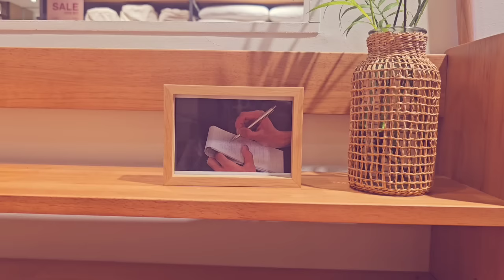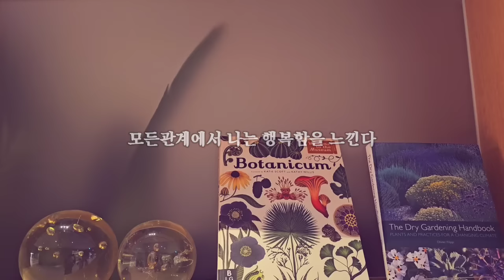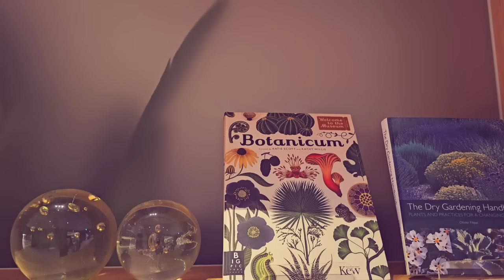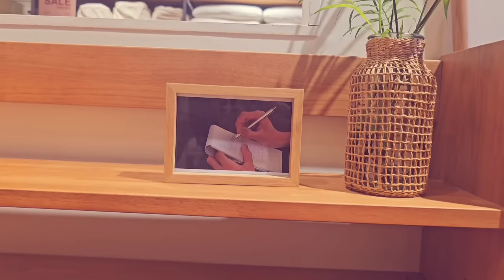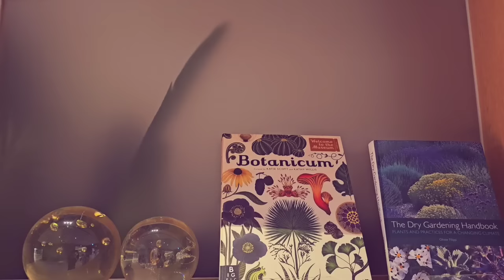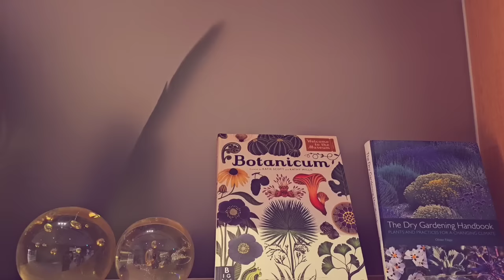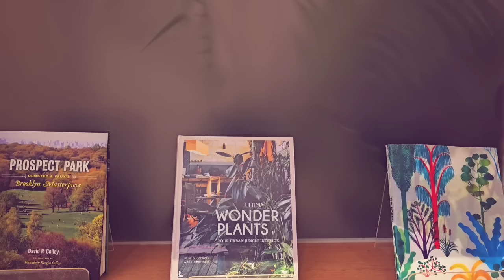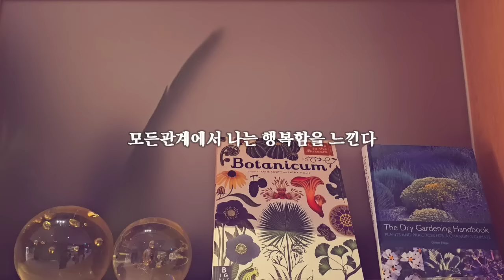동양풍🌸도화살+홍염살+금전운+연애운 UP 주파수🌸동양풍브금/소망새기기(확언)/Lovefrequency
오늘은 동양풍음악으로 다양한주파수를 신청해주시는 분들이 계셔서 그동안 효과있엇던 주파수들을 한데 모아봤어요
편안한 마음으로 즐겨주세요
언제나 좋은일, 행복한일 가득가득 하시길 바랍니다🙏🙏💝💝

끌어담김의 법칙은 모든 것은 에너지이며 에너지는 끊임없이 움직이고 진동한다는 '진동의 법칙'의 하위법칙이다.
진동의 법칙이 원자 수준에서 끝없이 진동하는 물리적 물체에만 해당되는 것은 아니다. 우리의 생각이 만들어내는 에너지에도 해당된다.당신이 무언가 생각을 할 때마다 당신은 에너지에 시동을 건다.에너지는 같은 종류의 에너지를 더 끌어들인다.
긍정적인 생각은 긍정적인 에너지를 모으는 자석이다
-밥프록터의 부의원리 중에서 -